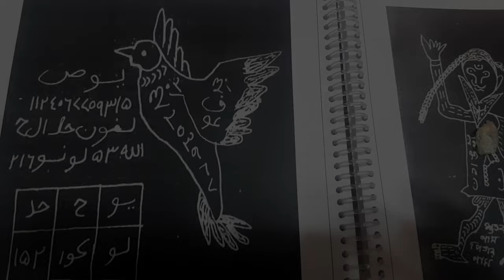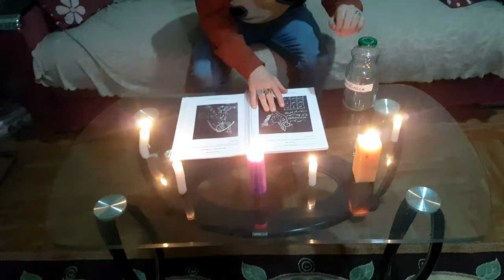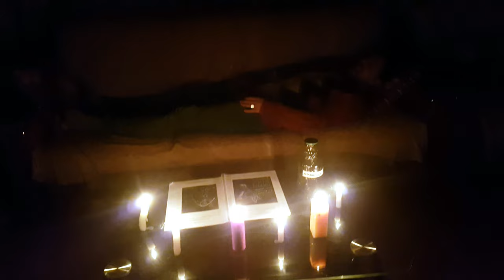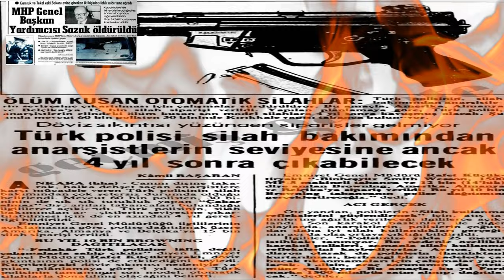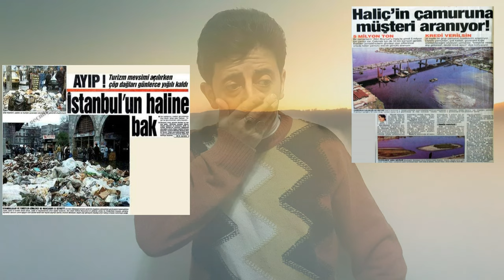(ASTRAL YOLCULUK & 2023)./Bastı Zaman,Tayyi Mekan/.(Kısa Film).(2023).(UHD).4K.